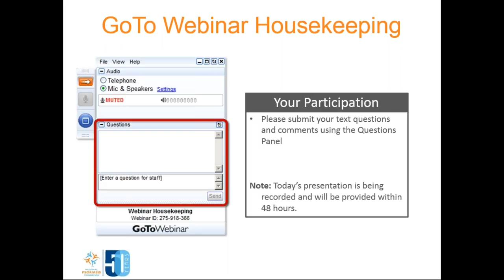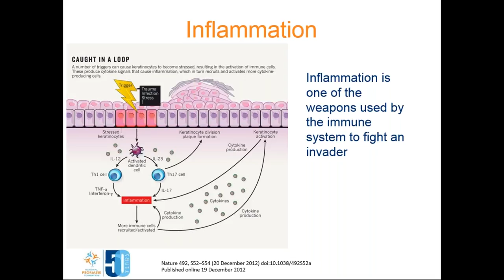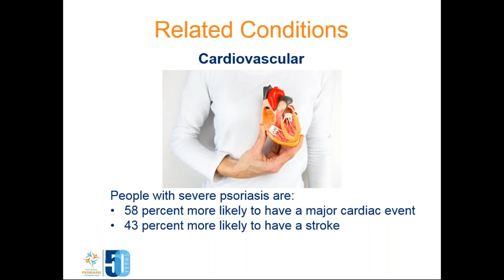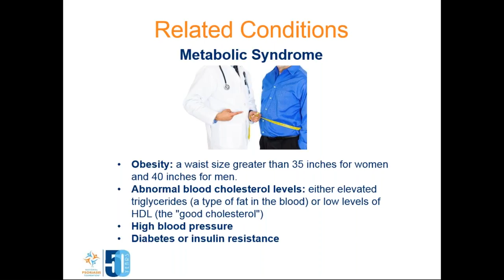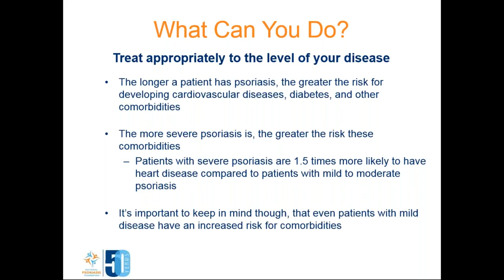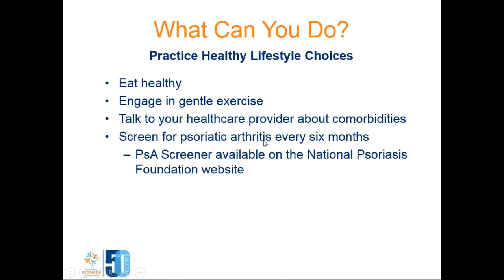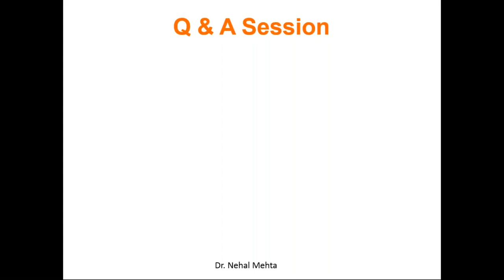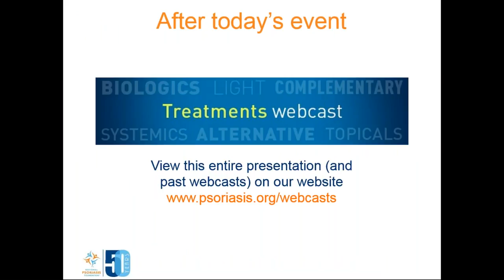NPF Webinar: Getting to the Heart of Comorbidities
Getting to the Heart of Comorbidities is a free online event to educate patients and caregivers on the related conditions associated with psoriasis.